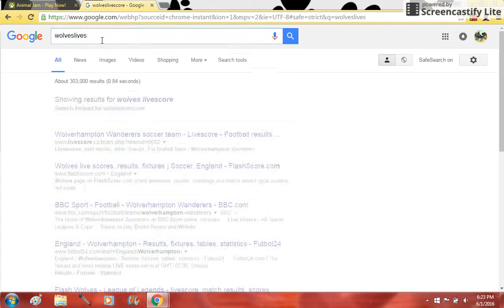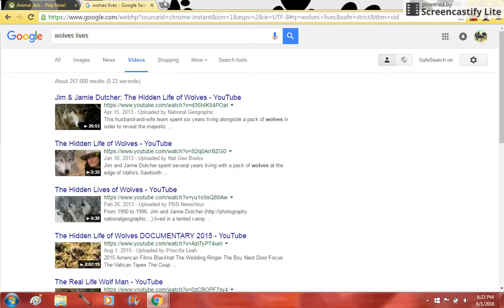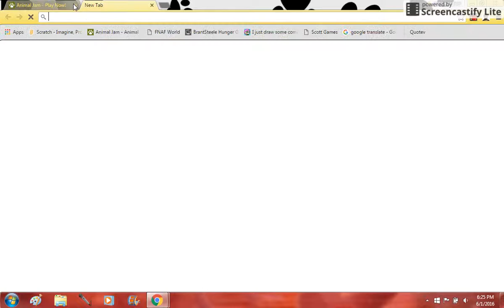U WERE THE ONE THAT................